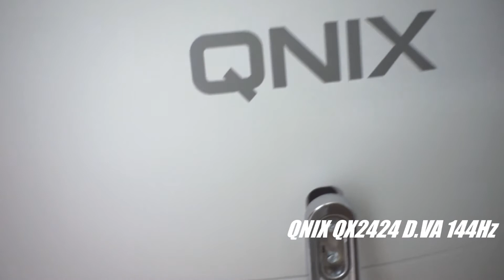큐닉스 QX2424 144Hz D.VA 모니터 설치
내용 : 모니터 설치는 정말 쉬운 타입으로써,
여성들도 쉽게 할수있을법했습니다.
특히 나사 2개와, 고정대 1개만 조여준다면 끝나니말이죠